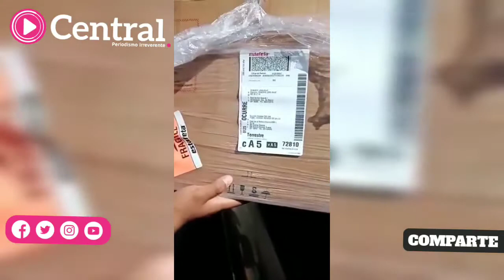Poblano compra por internet procesador de voz y una mezcladora, Estafeta le entrega madera y esponja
La compra que realizó por Marketplace asciende a los 5 mil pesos.